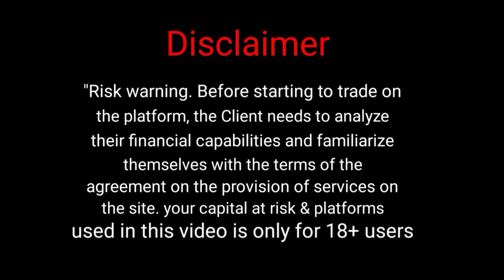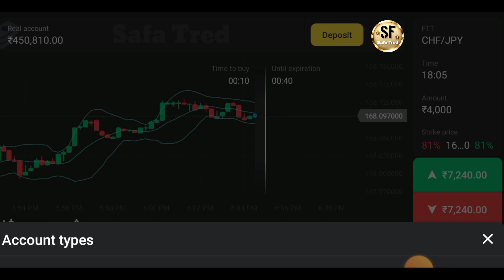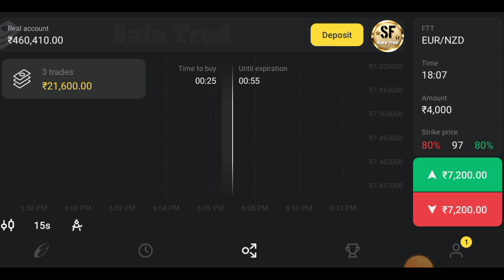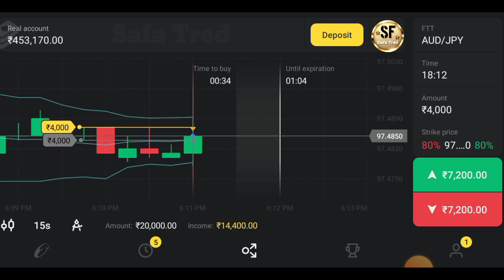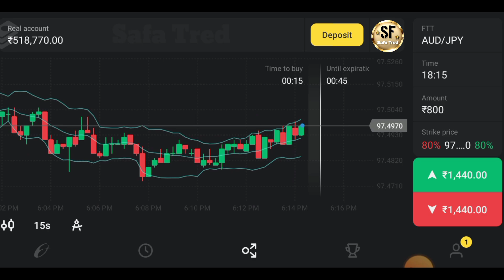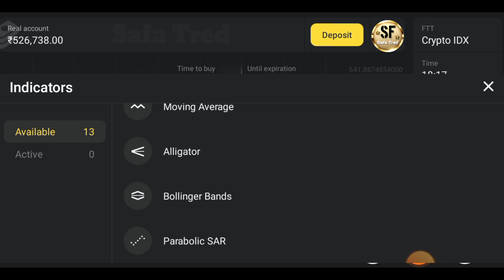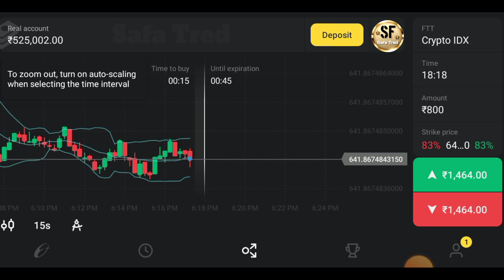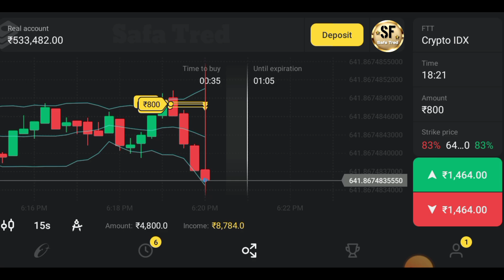Binomo 15 Second Winning Indicator Strategy | Binomo Mobile Trading strategy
"Risk warning. Before starting to trade on the platform, the Client needs to analyze their financial capabilities and familiarize themselves with the terms of the agreement on the provision of services on the site. your capital at risk & platforms used in this video is only for 18+ user

 queries 👇

binomo mobile indicator strategy
binomo best indicator strategy
binomo live Trading strategy
binomo 15 second winning strategy
binomo strategy
binomo indicator strategy
binomo indicator